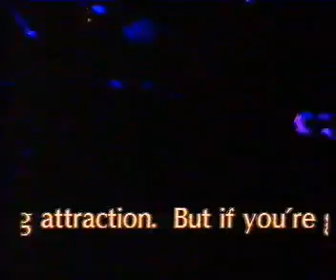Eclipse Coventry Hitman & Her 1992 Old Skool Rave Pt 04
The Hitman & Her aka Pete Waterman & Michaela Strachan look dumbstruck as they visit a banging old skool hardcore rave at the Eclipse Club in Coventry.